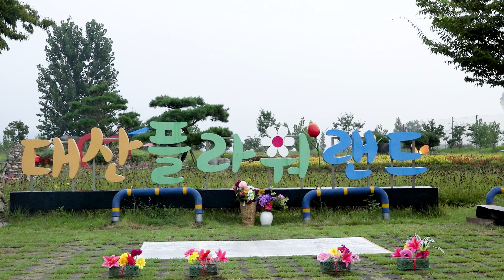/2023 JYH방송 플라워랜드가요축제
■한여름 무더위를 날릴 힐링 콘서트가 대산 플라워랜드 광장에서
   가요축제가 열렸습니다
  주최/주관 : 영패밀리 프로덕션/2023 JYH방송 플라워랜드가요축제